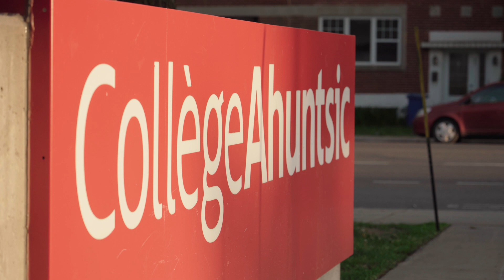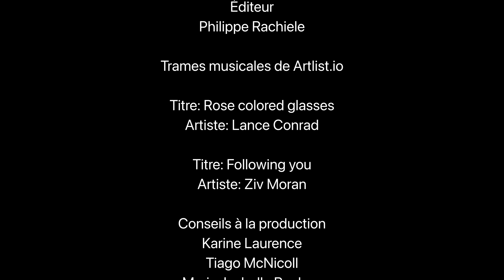Le Collège Ahuntsic - Opération Patrimoine 2021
Journaldesvoisins.com vous présente la troisième édition d’Opération patrimoine. Avec notre animateur Stéphane Tessier parcourez avec nous le territoire d’Ahuntsic-Cartierville et découvrez les trésors patrimoniaux que nous offre ce magnifique territoire.

Journaldesvoisins.com remercie La Caisse Desjardins du centre-nord de Montréal pour sa collaboration dans la réalisation de cette édition d’Opération patrimoine.

Visitez journaldesvoisins.com pour découvrir notre média.